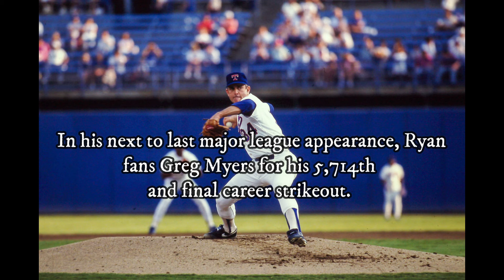This Week in Baseball History S01E03 (12 18 SEP)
In this episode, we look at one event from each day between 12 and 18 September throughout baseball history.

If you are a content creator, ensure you are using TubeBuddy to assist you with maximizing the potential for your videos